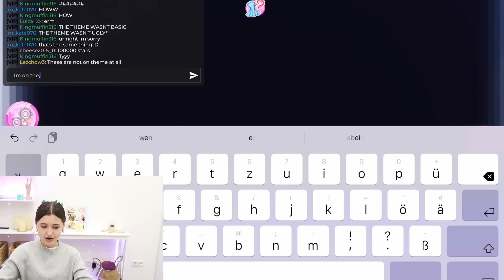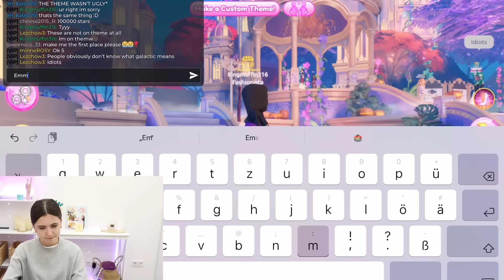Dress to Impress aber ich kann das Thema nicht sehen! | Roblox Challenge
Ich spiele Roblox Dress to Impress mit der Challenge, dass ich das Thema nicht sehen kann. Wir müssen also raten, was die anderen machen und daran sehen, wie wir uns verkleiden müssen.
Willkommen zurück bei Alles Ava Gaming! In der heutigen Toca Life World Geschichte
❗Benutzt CODE "AVA" wenn ihr Robux kauft!!  Damit unterstützt ihr mich und meinen Channel und es kostet euch nicht mehr ❤

💜 Hier findet ihr meine Bücher (Werbung)
Jetzt wünsche ich euch aber erstmal viel Spaß mit meinem Alles Ava Gaming Video!! ❤ LYSM ❤ Eure Jade

(Werbung)

(Werbung)

Danke für so eine tolle Community! Ihr seid die Besten! Bis zum nächsten Video!! LYSM eure Jade